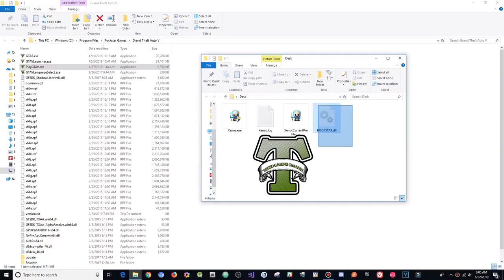GTA 5 Online 1.46 PC Mod Menu - RockStar Dev w/ Stealth Money+Hacks(FREE DOWNLOAD)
[DOWNLOADS]

STEAM VERSION && SOCIAL CLUB VERSION:
**Mod Menu:

[CREATOR: ]

Controls:
* = OPEN

[MUSIC]